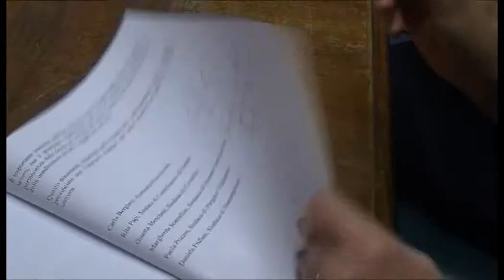Manifesto dell'otto marzo 2013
Le amministratrici aretine sottoscrivono il "Manifesto dell'otto marzo 2013". Si impegano sul fronte del lavoro, del sostegno alle vittime di violenza e della rappresentanza politica

Servizio: Francesca De Simone;
Riprese: Edoardo Malvestiti.
Intervistati: Carla Borghesi, Assessore Pari Opportunità della Provincia di Arezzo;
Margherita Scarpellina, Sindaco di Monte san Savino;
Daniela Frullani, Sindaco di Sansepolcro.